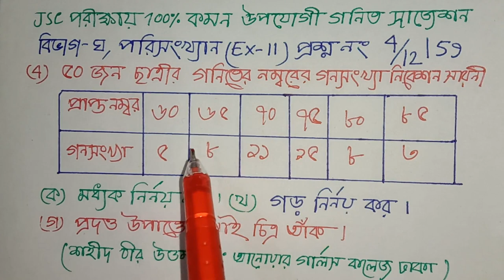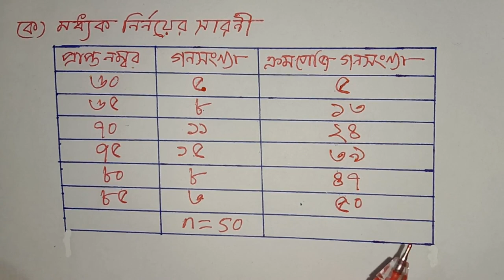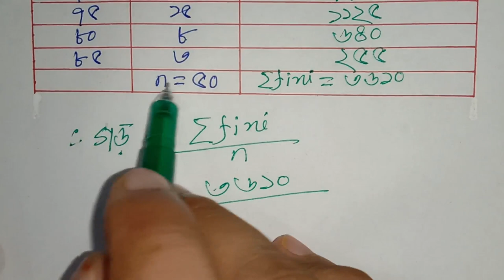JSCপরীক্ষায় গনিতের 100%কমনের নিশ্চয়তায় পরিসংখ্যান সাজেশন,পরিসংখ্যান 4/12,JSC Math Suggestion2019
সবার শীর্ষে শতভাগ কমনের নিশ্চয়তা এই চ্যানেলের  চূড়ান্ত সাজেশন গণিত ২০১৯- JSC Math Suggestion-2019 All Board,পরিসংখ্যান থেকে যে অংক গুলো কমন হওয়ার নিশ্চয়তা সবচেয়ে বেশি, সেই অংক গুলোই এখানে সমাধান করা হয়েছে।
বিভাগ-ঘ - পরিসংখ্যান - 4/12
 সাজেশন সমাধান নং 59জে এস সি গণিত ১০০% কমন সাজেশন ২০১৯ ,JSC Exam 2019 গনিত  পরীক্ষায় 100% কমনের জন্য আমরা শীর্ষস্থানীয়  ১২০০ স্কুলের গুরুত্বপূর্ন প্রশ্নগুলোর মধ্য থেকে  ১০০ টি সৃজনশীল প্রশ্ন চারটি বিভাগের জন্য (ক,খ,গ,ঘ) নির্বাচন করেছি । আর এই ১০০ টি প্রশ্নের সমাধান করে একটি Playlist এর মাধ্যমে প্রতিদিন Upload করছি ।JSC গনিত পরীক্ষায়  100% কমন সৃজনশীল প্রশ্ন সাজেশন ২০১৯

Math Tutorial,msi math technical,msi,math technical,jsc সাজেশন ২০১৯,জে এস সি গনিত সাজেশন,jsc 2020 math final suggestion,
চূড়ান্ত সাজেশন গণিত,পরিসংখ্যান সৃজনশীল নির্নয়।,statistics frequency polygon,পরিসংখ্যান,পরিসংখ্যান ssc,পরিসংখ্যানের অংক অনু ১১,মধ্যক নির্নয়,অজিভ রেখা আঁক,গনসংখ্যা বহুভুজ আঁক,পরিসংখ্যানের অংক অনুঃ১১,বহুভুজ অংকন,আয়তলেখ অংকন,অজিভ রেখা অংকন,গ্রাপ অংকন,শ্রেনী সংখ্যা নির্নয়,সংক্ষিপ্ত গড়,গানিতিক গড়,ক্রমযোজিত গনসংখ্যা সারনী,
গনসংখ্যা সারনী,কেন্দ্রীয় প্রবনতা,গড়,মধ্যক,প্রচুরক,msi math technical,অনুঃ ১১ এর অংক,অনুঃ ১১ এর অংক নং 4,পরিসংখ্যান সৃজনশীল প্রশ্ন,ex-11 math statistics